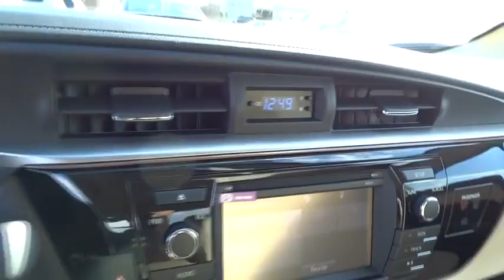2016 Toyota Corolla San Rafael, San Francisco Bay Area, San Francisco, CA 236235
2016 Toyota Corolla

Toyota Marin
445 Francisco Blvd East